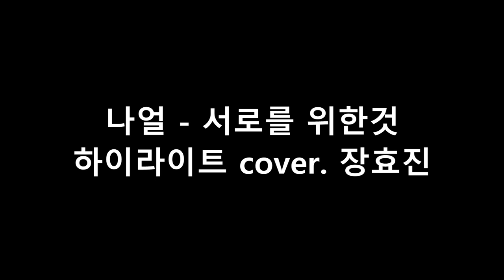나얼 - 서로를 위한 것 (하이라이트 Covered by. 장효진)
이 노래도 좋네요
높고 ㅡㅡ
즐겁게(?) 질러봤습니다 ㅋㅋ